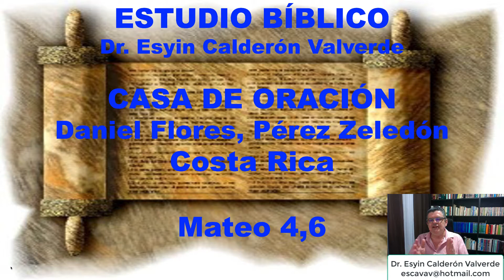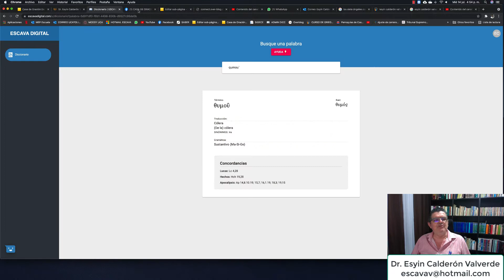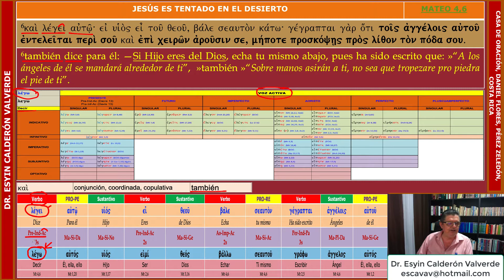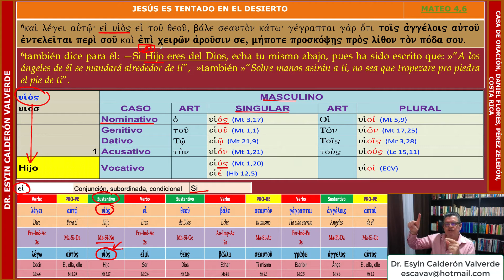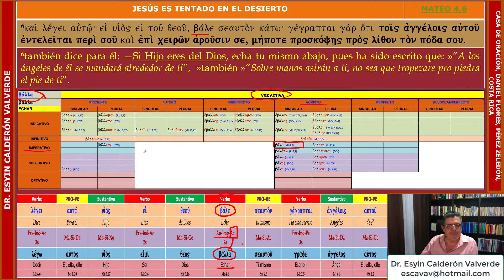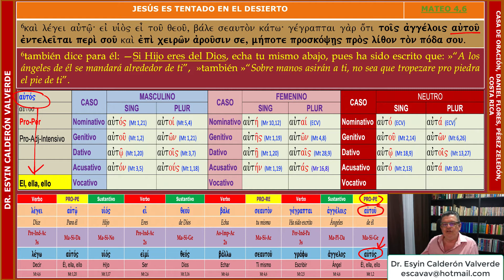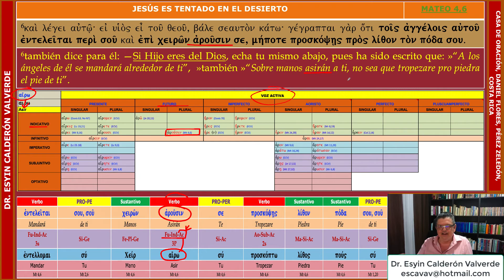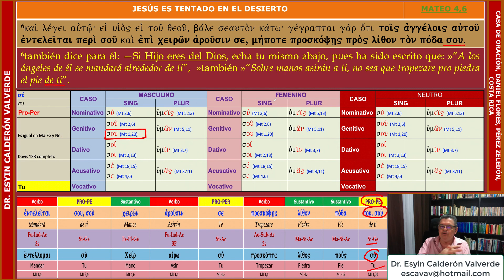ANÁLISIS GRAMATICAL DE MATEO 4,6 (Mt 4,6) SATÁN TIENTA A JESÚS PARA QUE PONGA A PRUEBA A DIOS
LAS TENTACIONES DE JESÚS: el Espíritu Santo lleva a Jesús al desierto para ser tentado por el Diablo, por Satanás. Jesús ayuna cuarenta días y cuarenta noches, como Moisés en el desierto. El Diablo lo lleva al alero del Templo y le dice: "Si eres hijo de Dios, tírate abajo, pues escrito está "A sus ángeles mandará acerca de ti, y "en tus manos te sostendrán, para que no tropieces con tu pie en piedra". Texto paralelo con Lucas 4,10. El Diablo usa el Salmo 91,11-12. EL DIABLO SE SABE LA BIBLIA. TRADUCCIÓN LITERAL O LIBRE.